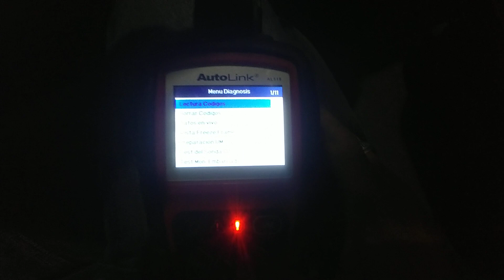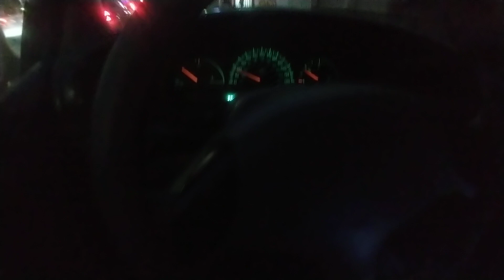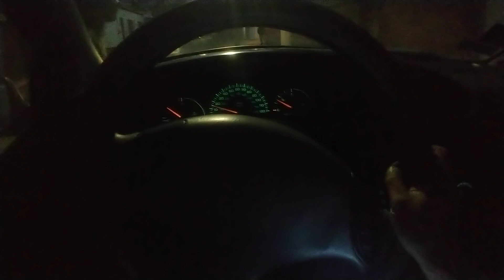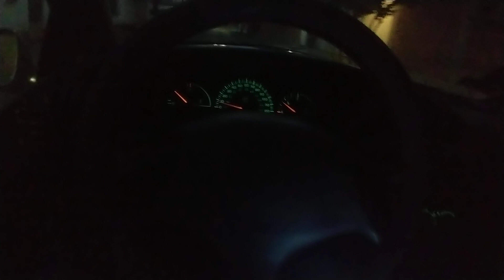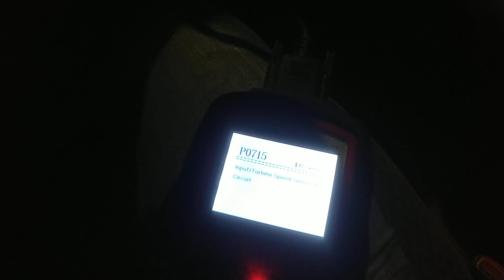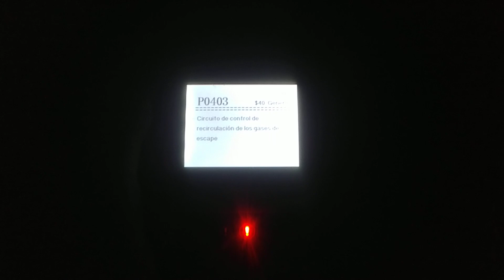Voyager, Caravan, town & country fallo en cambios/ transmission no shifts part 2